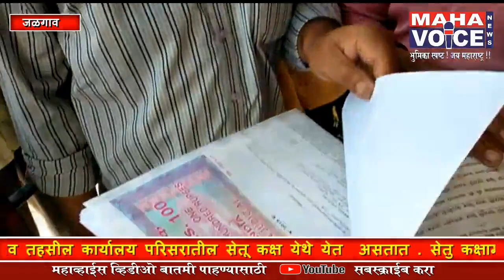जळगाव - तहसील कार्यालय परिसरातील सेतू कक्षाकडून नागरिकांची लूट...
जळगाव शहरातील तहसील कार्यालय नागरिकांच्या सुविधेसाठी असलेल्या सेतु कक्षातून नागरिकांची आर्थिक लूट होण्याची तक्रार तहसीलदार सौ वैशाली हिंगे यांना  करण्यात आली या संदर्भात अधिक माहिती अशी की  प्रतिज्ञापत्र तसेच शासकीय कामासाठी नागरिक जळगाव तहसील कार्यालय परिसरातील सेतू कक्ष येथे येत  असतात . सेतु कक्षामार्फत ऑनलाइन अर्जासाठी घेतली जाणारी फी ते 30 रुपये 60 पैसे इतकी असून तेथील कर्मचारी 35 रुपये किंवा त्यापेक्षा जास्त दराने सरसकट वसुली करत आहेत . सदरील कर्मचाऱ्यांकडे  कुठलेही प्रकारचे  ओळखपत्र  किंवा  ड्रेस कोड  नाही . त्यामुळे  कर्मचारी  कोण आणि बाहेरचे  कोण  हे देखील  कळत नाही. बरेचसे बाहेरील  लोक त्यांच्या केबिनमध्ये  बसून काम करून  आपला  धंदा  चालवत असतात .पैसे घेतल्यानंतर कुठल्याही प्रकारची पावती देत नाहीत. अद्याप पर्यंत सेतू कक्ष सुरू झाल्यापासून किती नागरिकांची अशाप्रकारे लूट केली आहे त्या संदर्भात चौकशी होऊन त्यावर दंडात्मक कारवाई करून सदर सेतू केंद्र बंद केला जावा . जनतेचि आर्थिक लूट थांबवावी अशी तक्रार  तहसीलदार जळगाव यांचेकडे तक्रार करण्यात आली आहे. महा वाईस टीव्ही चॅनेल साठी संतोष ढिवरे जळगाव